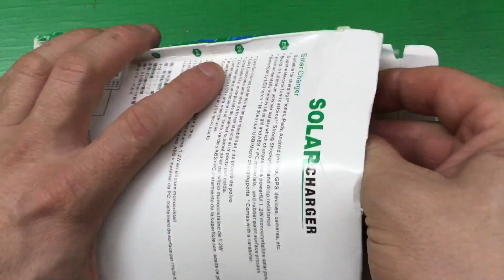Portable solar Power Bank 5000mah For Moblie Phone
Portable solar Power Bank 5000mah For Moblie Phone CellPhone Smartphone 2 USB Ports Waterproof Outdoor Solar Battery Charger

Подключайся!

Connect!